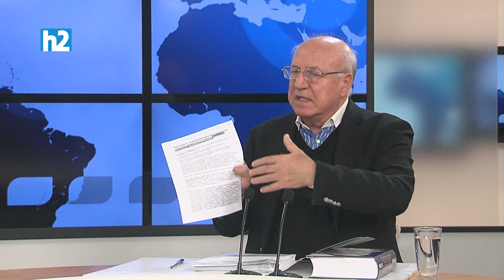5000 ջահել, ջիվան տղերքի արյունը նրան չի ցնցել... սա հոգեկան հիվանդի արտահայտություն է. Ա. Գեղամյան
Շավարշ Գևորգյանի հյուրն է՝ Ազգային Միաբանություն կուսակցության նախագահ Արտաշես Գեղամյանը